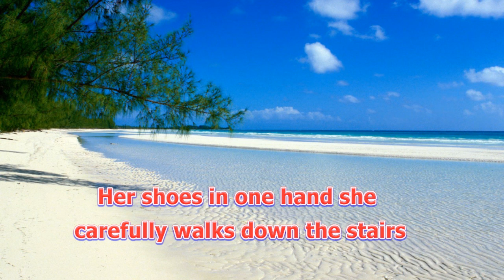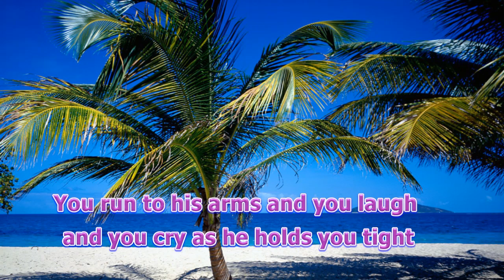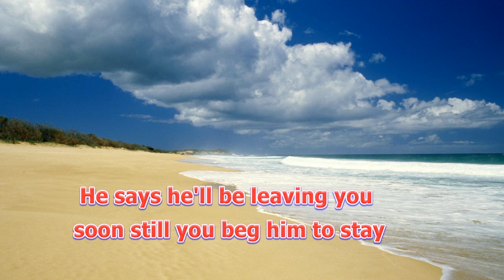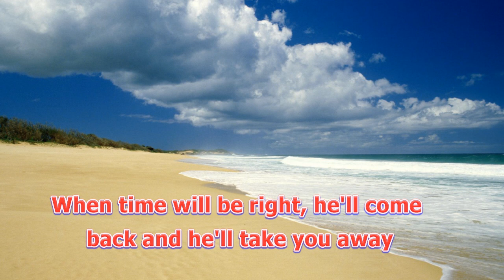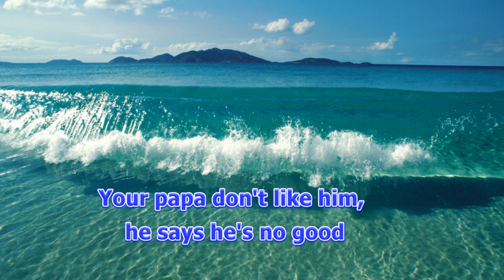Vaya Con Dios PUERTO RICO WITH LYRICS.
Your help is VALUABLE !! THANK YOU !!